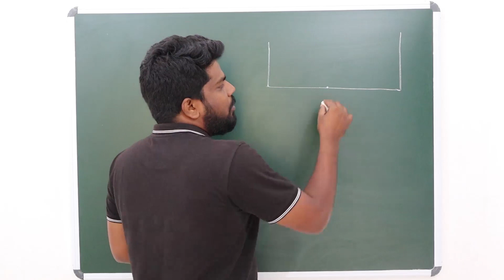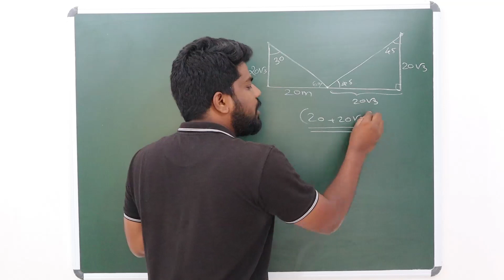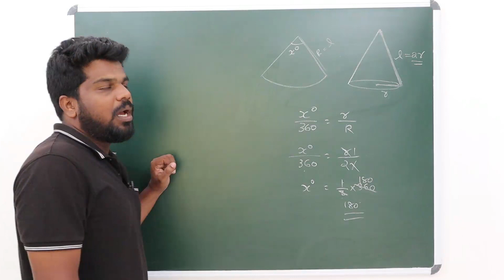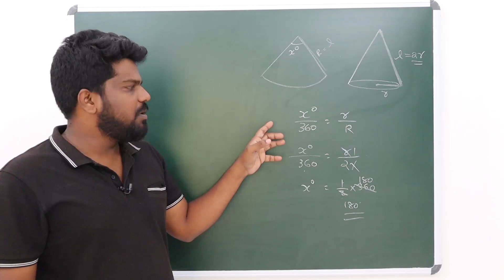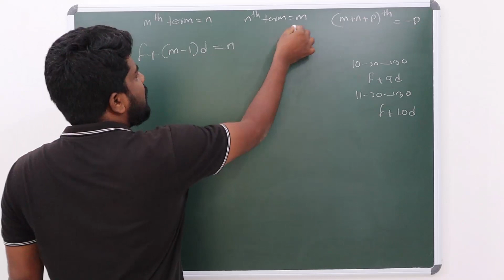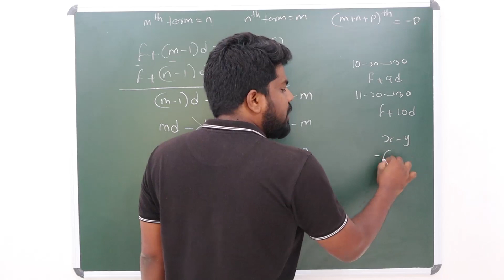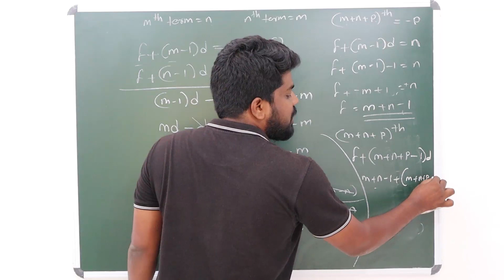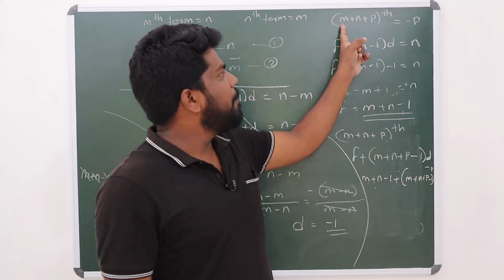DOUBT QUESTION 3 | MATHS | CLASS 10 | CRASH LEARN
Q1 } A BOY STANDING BETWEEN BUILDINGS SAME HEIGHT , BOY SEES TOP AT ELEVATION 45 , 60 RESPECTIVELY THE BOY & BUILDING STRAIGHT LINE. THE NEAREST DISTANCE FROM BOY IS 20M .